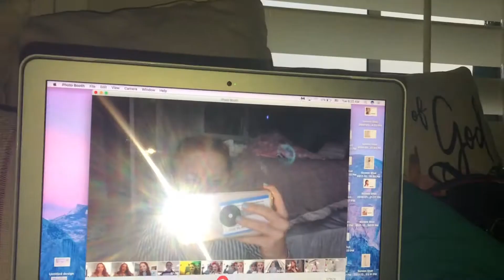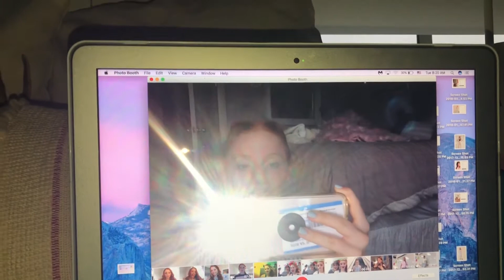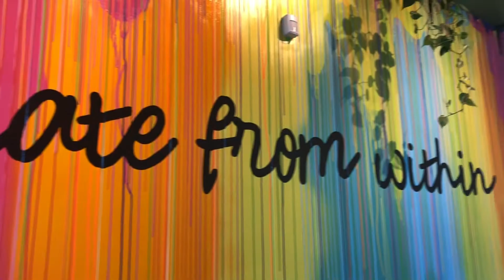Dallas Day Vlog + Mini Haul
A fun day in Dallas I visited Northpark mall and Flower Child! Also, a bonus you get to see how awful the weather was in the morning. Hope you enjoy the video it is an extra vlog so a weekly vlog is still coming!
love you Tarynators XD